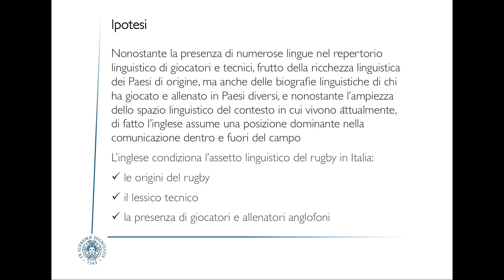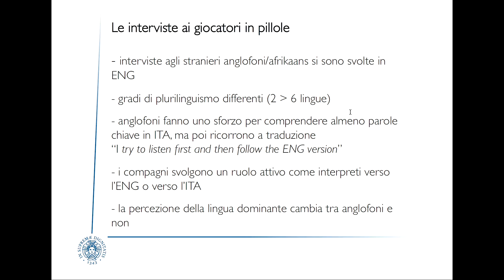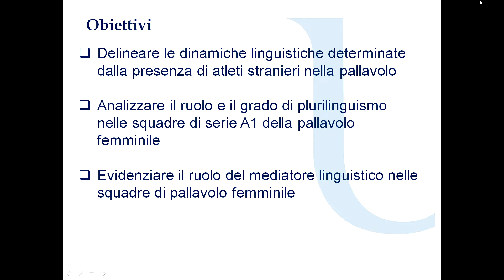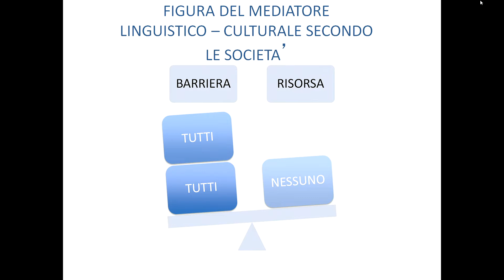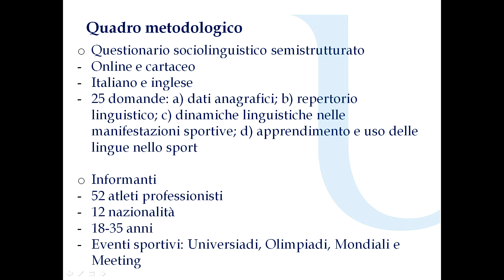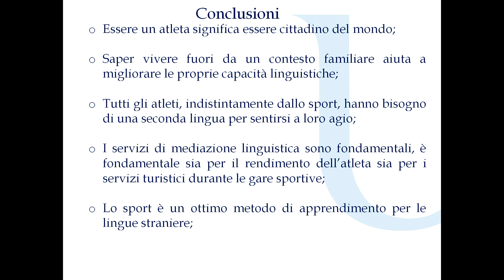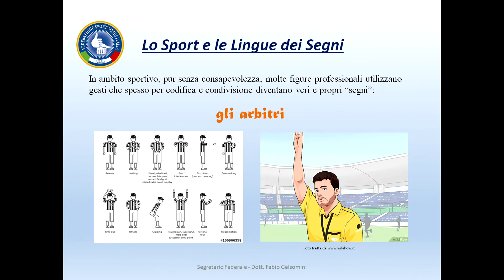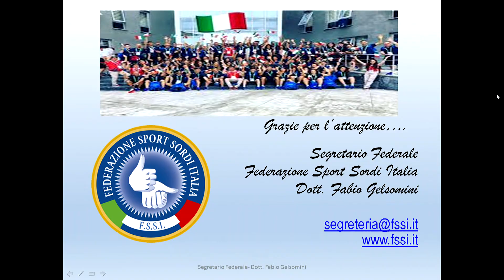Dinamiche sociolinguistiche e interculturali nei contesti sportivi, 15-16 novembre 2018 (7)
Sono ancora molto limitati gli studi sistematici relativi alle questioni sociolinguistiche nei contesti sportivi. Eppure il mondo dello sport si sta configurando come un luogo investito dal contatto multiculturale e contraddistinto da una frequente e dinamica mobilità di persone, di lingue e di culture. Si pone quindi l’esigenza di descrivere le macroforme del contatto fra idiomi nel contesto sportivo attraverso ricerche capaci di associare le attività sportive alle teorie semiotiche, sociolinguistiche e didattiche dimostrandone il valore applicativo a sostegno di azioni di programmazione educativa e di sviluppo culturale del territorio. Nei contesti migratori, dove identità diverse s’incontrano, si scontrano e si ricostruiscono, lo sport, come ricorda il Libro bianco europeo sullo sport, costituisce uno strumento efficace per facilitare l’inclusione, la partecipazione e l’interazione sociale.
Lo sport è quindi un terreno di studio particolarmente interessante per riflettere sulle espressioni identitarie e ripensare il dialogo tra culture e lingue diverse. Attraverso i suoi “giuochi linguistici” Wittgenstein faceva riferimento anche allo sport inteso come paradigma di regole e non regole a cui sono legati gli usi linguistici. Nella stessa ottica Bruno Migliorini prendeva l’esempio del nuoto per descrivere la lingua come un’abilità che si distingue dalla conoscenza teorica e astratta delle regole, queste ultime, secondo lui, servono poco se la pratica viene trascurata. Il terreno di gioco può quindi essere uno spazio didattico e mediatico attraverso il quale trasmettere da una parte percorsi di apprendimento linguistico coinvolgenti, motivanti, divertenti, dinamici e rilassanti; dall’altra parte percorsi formativi e informativi in riferimento al linguaggio sportivo. Tali percorsi didattici si possono basare su vari approcci quali l’insegnamento con i task, la didattica multisensoriale, l’apprendimento cooperativo, la didattica ludica.
L’Università per Stranieri di Siena, molto attenta al binomio lingua e sport, e da anni impegnata nei vari ambiti di ricerca legati a questo tema, intende attraverso questo convegno sollecitare le riflessioni e le discussioni secondo le prospettive di vari ambiti disciplinari come la sociolinguistica, la linguistica educativa, la linguistica migratoria, la semiotica nonché i processi di mediazione, traduzione, interpretariato e in generale gli studi relativi alle aree umanistiche e sociali.